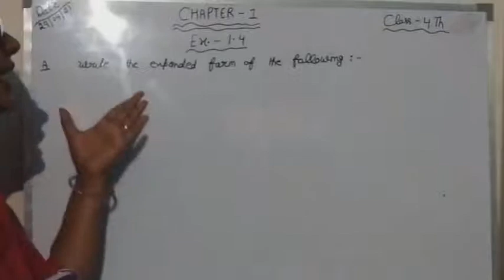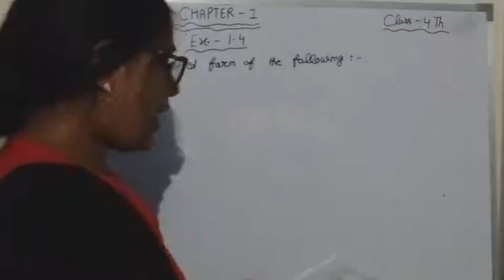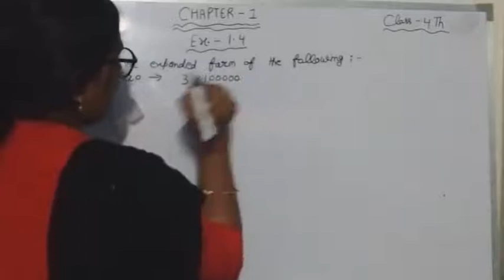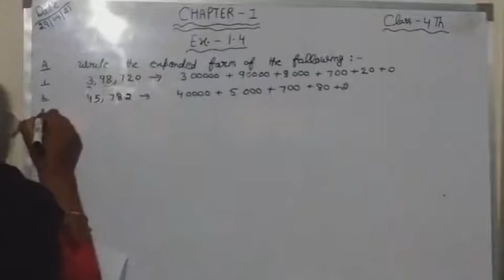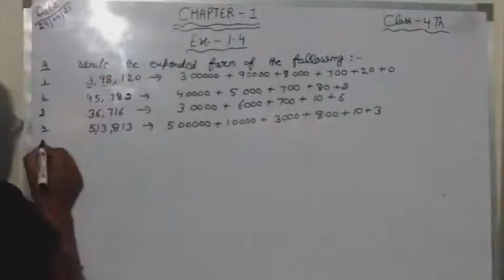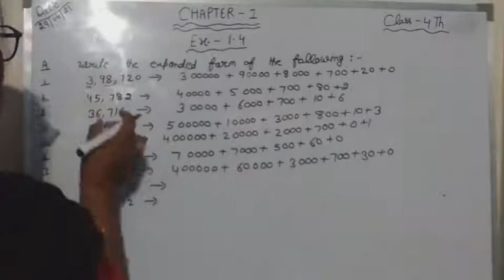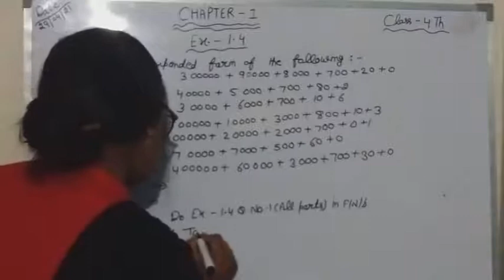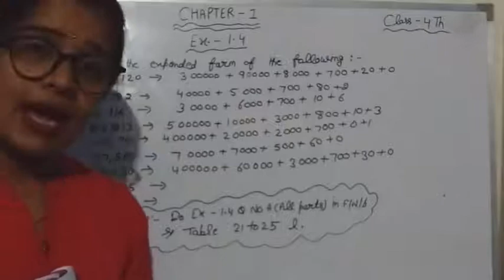April 29, 2021